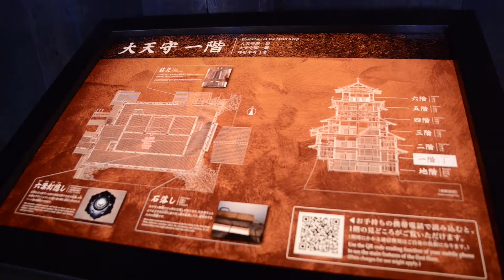HIMEJI 🏯 Alla ricerca della CARPA DORATA!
🏯 Finding the Golden Carp! In the gardens of Himeji castle. 🏯
👇 Continue reading below. Continua a leggere quìggiù 👇

🇮🇹 Cercando la Carpa Dorata, nei giardini del castello di Himeji!
Giornata grigia e piena di nuvole in questo video, ma Himeji ha mostrato la sua bellezza anche sotto la pioggia!
Stupendo il contrasto tra esterno ed interno del castello. Fuori bianchissimo, dentro in legno scuro. Bellissimo anche il giardino, tra canneti di bambù e piccole cascate abbiamo potuto vedere la carpa dorata! Mai vista una carpa così grossa e luminosa! Era uno spettacolo.

🌸 Anche tu sei su Instagram? Cercami qui! 🌸
🌸 Are you on instagram too? Find me here!  🌸

🇬🇧 Gray day and full of clouds in this video, but Himeji showed its beauty even in the rain!
Stunning contrast between the exterior and interior of the castle. Outside in white, and dark wood inside. Beautiful also the garden, among bamboo canes and small waterfalls we could see the Golden carp! Never seen such a big and bright carp! It was a show.